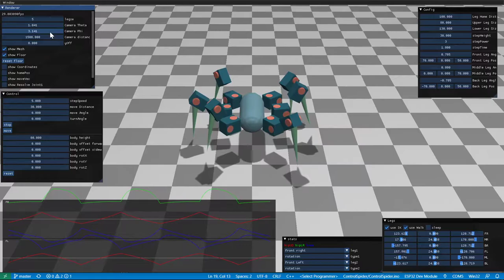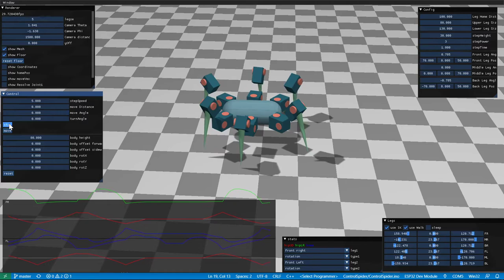Running Kris Temmerman's spider robot simulation!